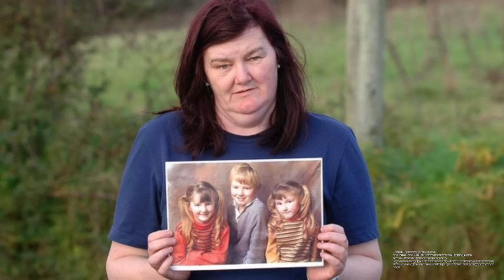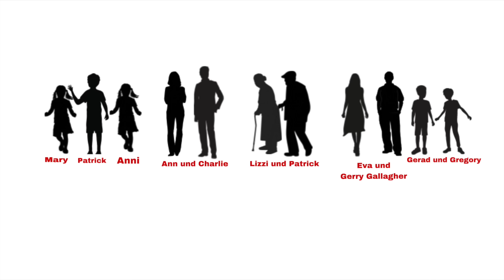Wo ist Mary ? I Dokumentation 2022 I WhatPadiLoves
Am 18. März .1977 verschwindet die erst 6 Jahre alte Mary Boyle an der Grenze zu County Donegal…die Hoffnung war anfangs seht gross, Mary schnell wieder zu finden, doch das wird sie nicht ….

Podimo  : WERBUNG I ANZEIGE  ♥️🎧:
Mein Angebot von Podimo für alle von euch die Lust haben:

Dieses Video enthält eine Produktplazierung und darüber hinaus eine bezahlte Kooperation mit Podimo.

Recherche Quellen: 👇🏻

Alles was ich in diesem Video berichte und beschreibe ist das Ergebnis meiner eigenen Recherche. Ich bin kein professioneller Autor oder Journalist. Die hier genannten Informationen sind also laienhaft zusammengetragen und können dementsprechend möglicherweise in Punkten abweichen.
Die Ansichten und Meinungen in diesem Video sind zum Teil persönlich, und spiegeln darum auch nicht zwingend die der involvierten, ermittelnden oder direkt betroffenen Personen wieder.

Werbung 👇🏻❗️